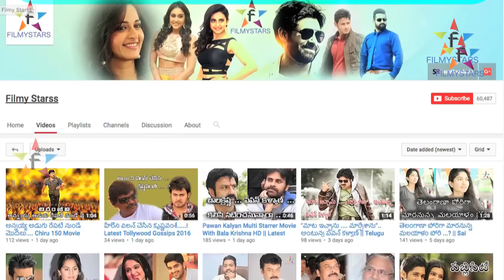Nithin Naku Offer Ichadu...? || Filmystarss